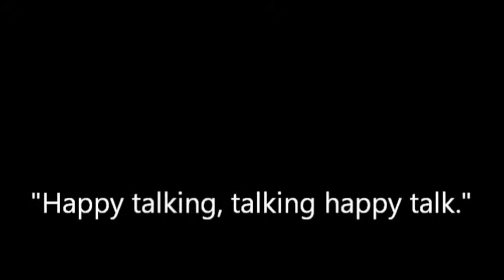09 JaneyTrip 2013